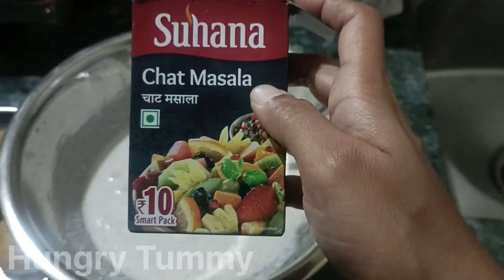Tasty Homemade Dahi Vada | Dahi Vada kaise banate hai | Dahi wada Recipe